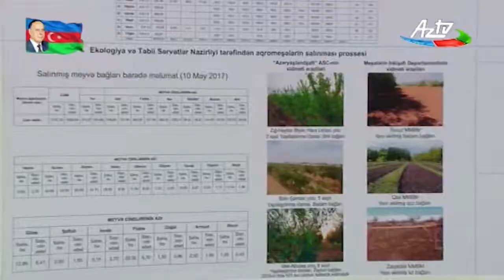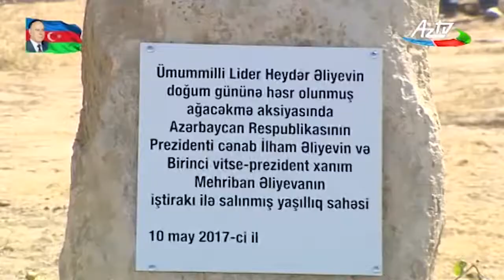Ekologiya və Təbii Sərvətlər Nazirliyi ağacəkmə aksiyasında iştirak edib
Mayın 10-da Azərbaycan Respublikasının Prezidenti İlham Əliyev, birinci xanım Mehriban Əliyeva və ailə üzvləri Qala-Türkan magistral avtomobil yolunun ətrafında salınan yaşıllıq sahəsində ulu öndər Heydər Əliyevin doğum gününə həsr olunmuş ağacəkmə kampaniyasında iştirak ediblər.

Dövlətimizin başçısı və birinci xanım əvvəlcə Azərbaycanda ekoloji vəziyyətin daha da yaxşılaşdırılması istiqamətində görülən işlərlə bağlı məlumatları əks etdirən stendlərlə tanış oldular. Ekologiya və təbii sərvətlər naziri Hüseyn Bağırov Prezident İlham Əliyevə 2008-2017-ci illərdə salınan yaşıllıqlar barədə məlumat verdi. Bildirildi ki, dövlətimizin başçısının tapşırıqlarına və tövsiyələrinə uyğun olaraq bu illərdə ölkədə ümumilikdə 5 milyon 200 minə yaxın ağac əkilib. Həmin ağacların əkildiyi sahələr damcılı suvarma sistemi ilə təchiz edilib. Əsasən zeytun, badam, nar, innab, püstə, qoz və fındıq ağaclarının əkilməsinə daha çox üstünlük verilib. Təkcə bu ilin ötən dövründə ölkədə aqrobağların yaradılması məqsədilə 1 milyondan çox aqrar əhəmiyyətli ağaclar əkilib.

Prezident İlham Əliyev, birinci xanım Mehriban Əliyeva və ailə üzvləri ərazidə ağac əkdilər.